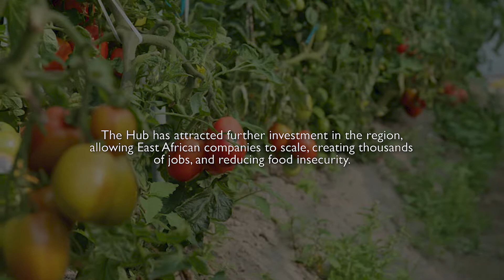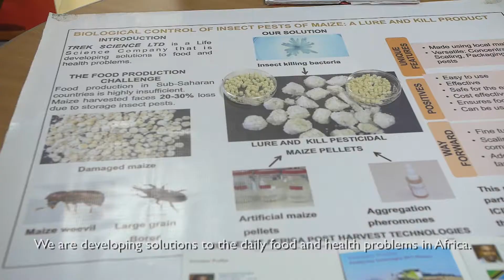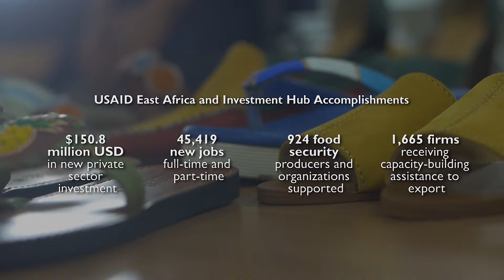Kenyan entrepreneurs showcase accomplishments under East Africa Trade & Investment Hub partnership.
Luminary Kenyan business owners speak about their experiences as a result of the partnership between the United States and Kenya under the African Growth and Opportunities Act (AGOA) through USAID's East Africa Trade and Investment Hub mechanism. The video also features USAID Deputy Administrator Bonnie Glick's visit to the Hub during a 2019 East Africa visit.